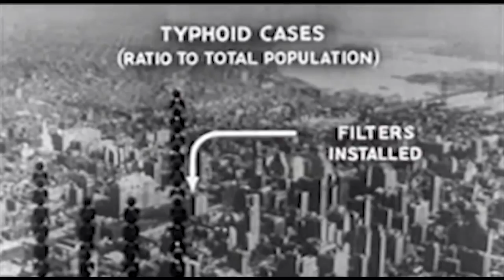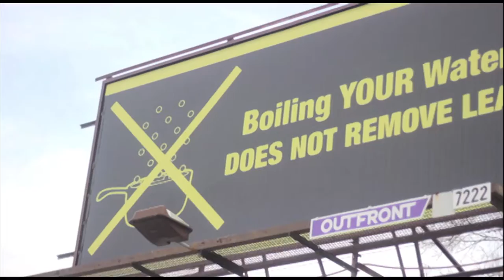Buc Hollinsworth - “The Message” (official music video) by @ArchieWalkerArt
Flint, Michigan's own BucHollins delivers in his forthcoming video titled, "The Message". Join Buc as he tackles the Flint Water Crisis issue.

FMOI: @buc.hollins
Shot and Edited by Archie Walker